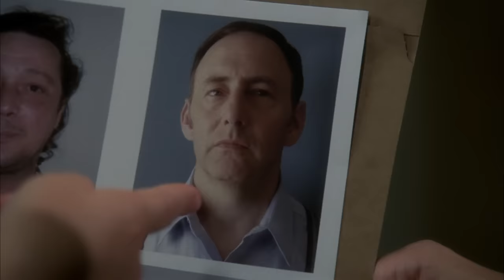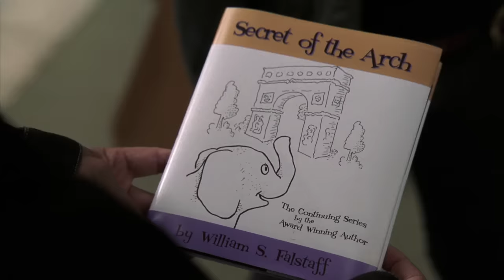Detective's Life-Altering Run-in With A Kidnapper | Law & Order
Detective Stabler suffers a life-altering condition after a run-in with a high-profile abductor.

Season 9, Episode 7, Blinded
When Detectives Olivia Benson (Mariska Hargitay) and Elliot Stabler (Christopher Meloni) discover a kidnapped girl in the trunk of a stolen rental car, they are led to her abductor; a violent, schizophrenic artist named Saul Picard (guest star Arye Gross). Picard's rage seriously injures Elliot, and the trial drives A.D.A. Casey Novak (Diane Neal) to face not only a complicated case on temporary insanity, but her own dark past as well.